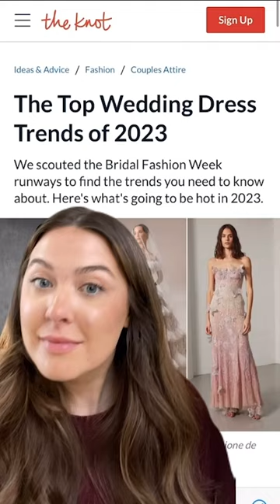2023 Wedding Dress Trends | Bridal Fashion Week | The Knot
Designers in order:
Pnina Tornai
Lazaro
Pnina Tornai
Madeline Gardner
Ines di Santo
Kelly Faetanini